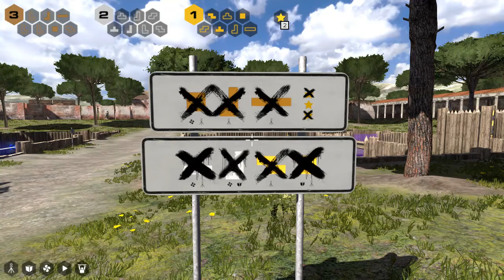The Talos Principle Community Maps: Rebirth - Episode 4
Blind playthrough. Anyone know what that other Jammer is for?